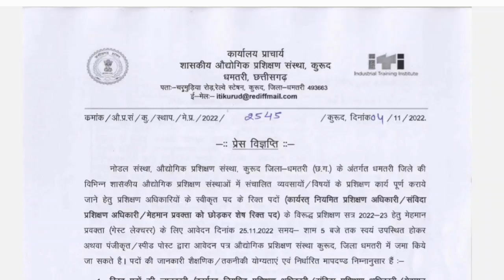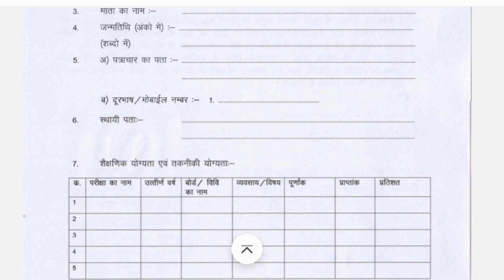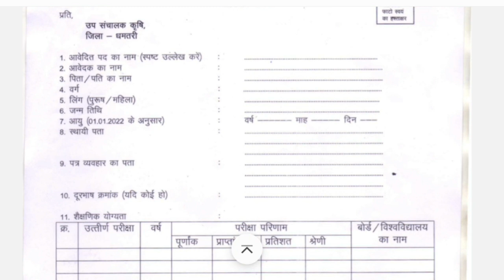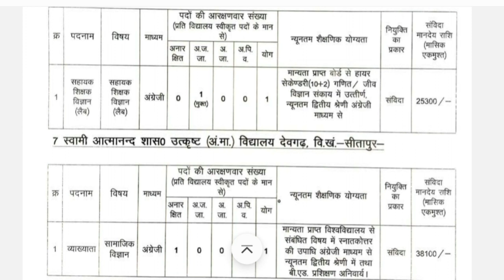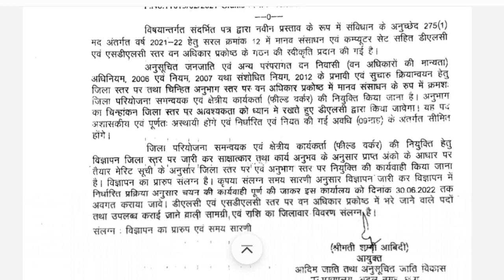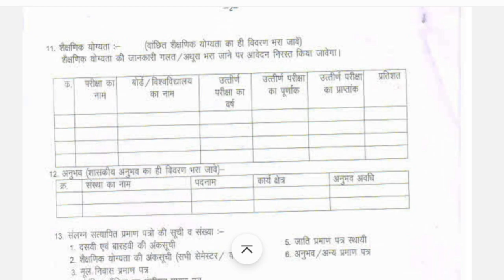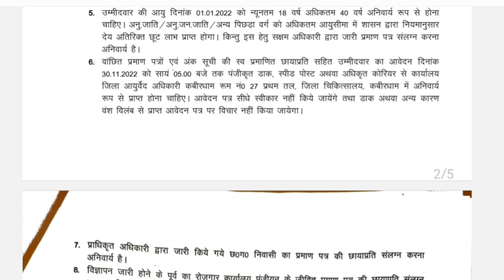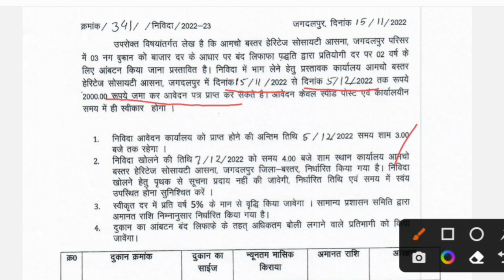छ.ग. 04 जिलों की नई भर्तियां 2022 🔥 छ.ग. की बड़ी भर्तियां | 5वी/10वी/12वी/स्नातक पास् | 18 Nov 2022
विज्ञापन - प्रशिक्षण अधिकारी - कार्यालय नोडल/प्राचार्य, आई0टी0आई0 कुरुद, जिला धमतरी हेतु अतिथि प्रवक्ता हेतु नियोजन सूचना

PMKSY-WCD-2.0 के तहत विभिन्न पदों के लिए भर्ती सूचना - कार्यालय WCDC धमतरी

जिला परियोजना समन्वयक और फील्ड वर्कर के लिए रिक्ति – आदिवासी विकास

स्वामी आत्मानंद राजकीय उत्कृष्ट विद्यालय (अंग्रेजी माध्यम) के विभिन्न पदों पर संविदा भर्ती हेतु वाक इन इंटरव्यू

कार्यालय जिला आयुर्वेद अधिकारी जिला कबीरधाम (छ.ग.) अंतर्गत योग सहायक (पुरुष) के संविदा नियुक्ति हेतु विज्ञापन

शासकीय औद्योगिक प्रशिक्षण संस्थान कवर्धा, जिला कबीरधाम में प्रशिक्षण सत्र 2022-23 हेतु अतिथि व्याख्याता हेतु आवेदन

जिला खनिज निधि अंतर्गत चिकित्सा विशेषज्ञ के पद पर संविदा नियुक्ति हेतु वाक इन इंटरव्यू विज्ञापन की सूचना |

निविदा आमंत्रण सूचना।आमचो बस्तर हेरिटेज सोसायटी आसना, जगदलपुर जिला बस्तर (छ.ग.) ।

लोक सेवा केन्द्र आपरेटरों के रिक्त पदों के चयन हेतु विज्ञापन सूचना । कार्यालय कलेक्टर जिला ई-गर्वनेंस सोसाइटी जिला बस्तर जगदलपुर(छ.ग.)।

cg sahkarita vibhag bharti, cg vyapam upcoming vacancy 2022 |, cg vyapam new vacancy 2022 |, cgvyapam upcoming vacancy 2022, cg vyapam upcoming vacancy 2022, cg upcoming vacancy 2022, cg jobs, cg job today, cg vacancy 2022, cg vyapam, cg caf bharti, cg patwari bharti 2022, cg ri bharti 2022, cg food inspector bharti 2022, छ. ग. में आने वाली 5 बड़ी Vacancy 2022 ।, Top 5 vacancy 2022 cg, Top 5 upcoming vacancy in cg, cg new vacancy 2022, cg new recruitment 2022, cg vacancy, rahul learn information, cg new vacancy update, cg me new vacancy 2022, chhattisgarh mein aane wali vacancy, cg new govt job vacancy, cg upcoming vacancy, cg new vacancy 2022 new update, cg vyapam new vacancy 2022, cg me new job ki jankari, cg job, cg sahkatita vibhag job, cg sahkatita vibhag vacancy, cg sahkarita vibhag bharti 2022, cg new job ki jankari, cg new bharti 2022, CG Vyapam, Cg govt New Vacency recruitment, cg si bharti, cg upcoming jobs, job, cg si requrment, sahayak gred 3 requrment, cg shikshak bharti, cgpsc, cg patwari bharti, cg goverment, cg all District jobs notification, today jobs News, Sarkari Naukri 2022, cg swasthya vibhag bharti 2022, cg swasth vibhag vacancy 2022-23, cg new vacancy 2022-23, cg aaj ni nhi vacancy, cg today new vacancy, cg today job, cg sarkari naukri 2022, cg sidhi pado me bharti vacancy, staff nurse vacancy 2022, cg vyapam vacancy 2022-23, cgpsc vacancy 2022-23, cg helth vibhag vacancy 2022, cg van vibhag vacancy, cg peon vacancy, police vacancy, Cg caf new vacancy 2022, Cg home guard bharti, Cg job vacancy 2022, Cg upcoming vacancy 2022, Cg vacancy 2022, Cg vacuncy 2022, cg caf bharti 2022, cg home guard bharti 2022, cg job 2022, cg job vacancy, cg vyapam bharti, chhattisgarh news,, Chhattisgarh, CAF vacuncy, Vyapam